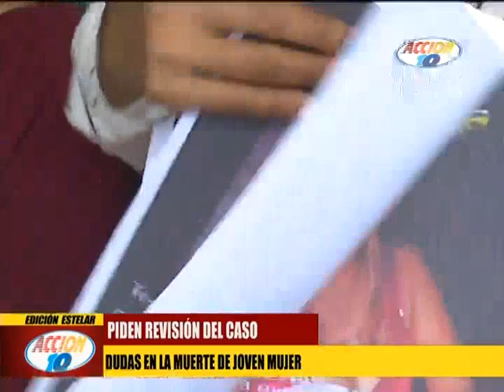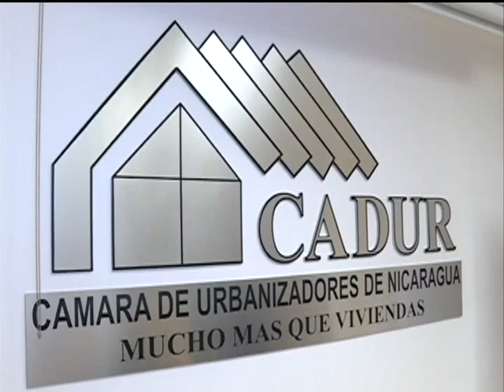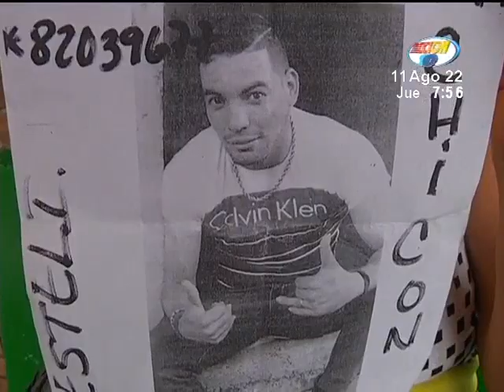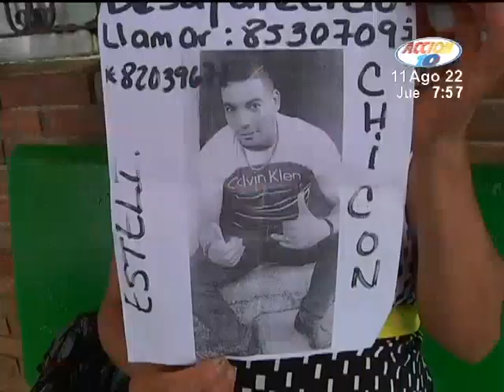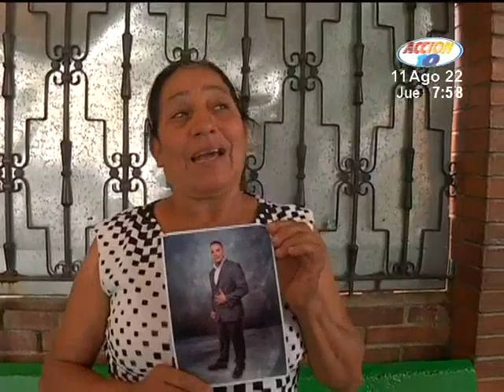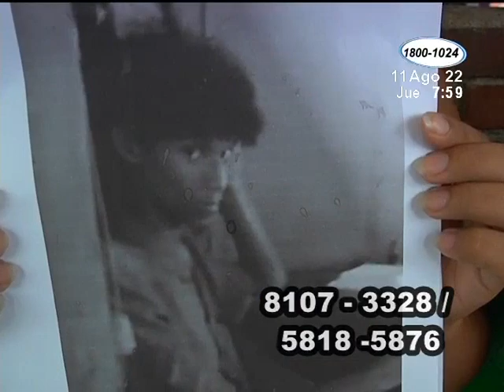Acción 10 Estelar: Programa del 11 de agosto del 2022